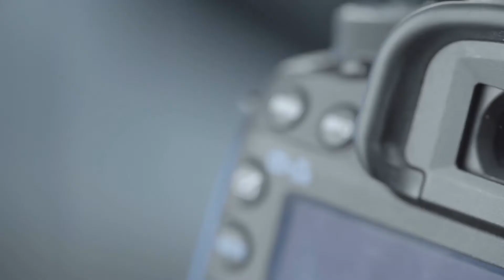INTRO PRODUCCIONES POL SPOT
Servicios de realización de fotografía y video  para todo proyecto audiovisual
proyectando su imagen hacia el futuro.